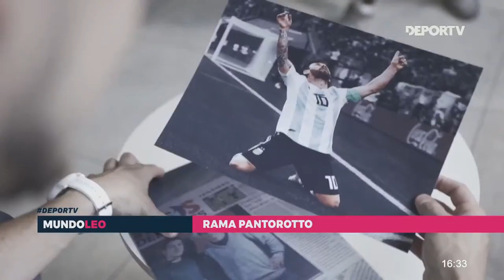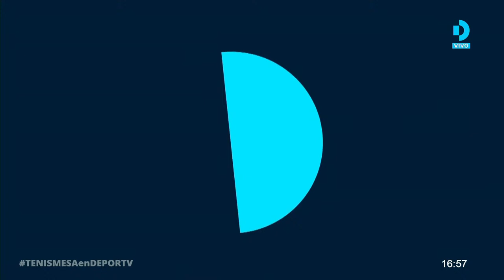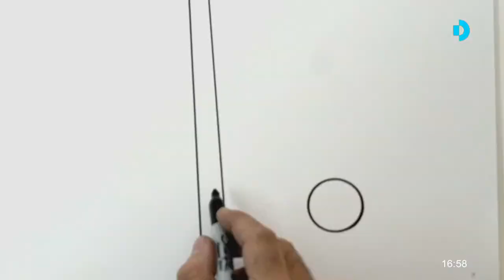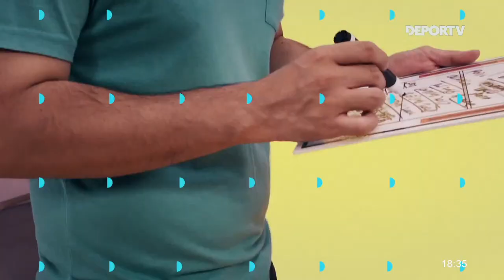Copa Tango - Tenis de Mesa adaptado - Dia 1 - Cenard, Buenos Aires